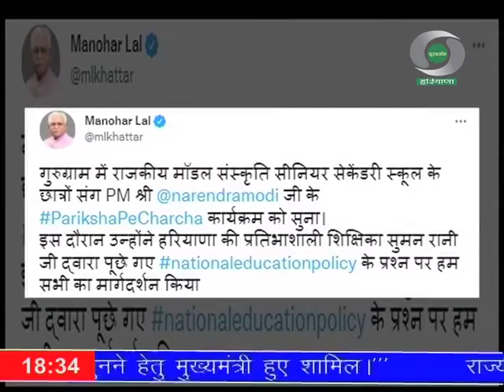गुरूग्राम में परीक्षा पे चर्चा कार्यक्रम में विद्यार्थियों, अभिभावकों के साथ सीएम भी हुए शामिल